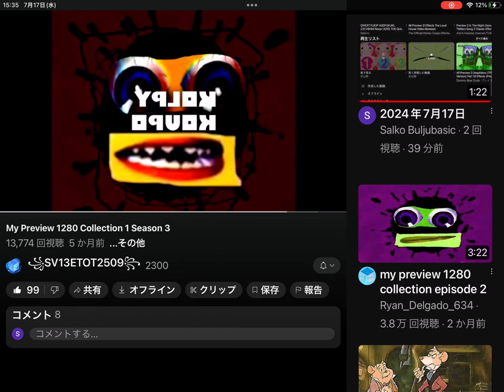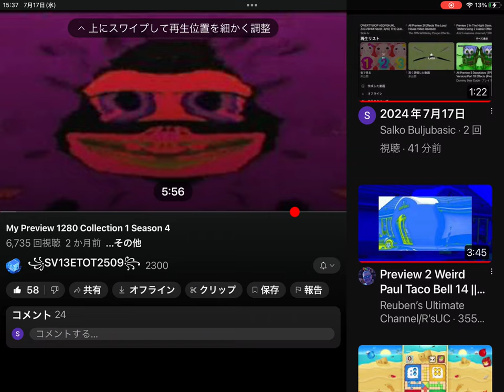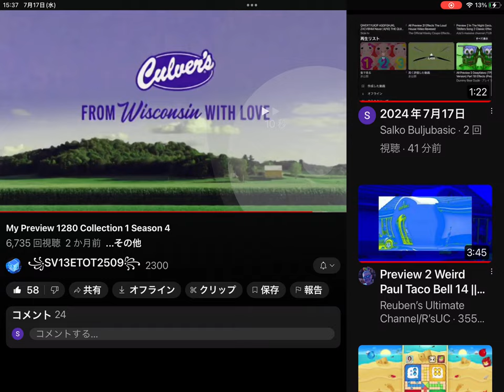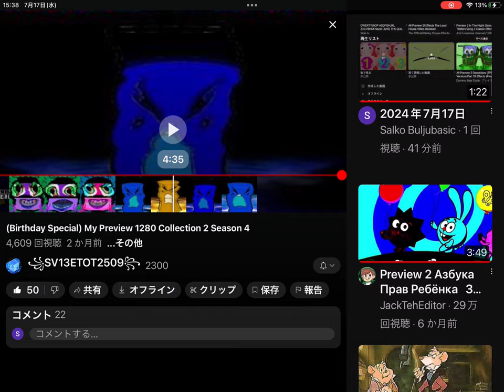2024年7月17日